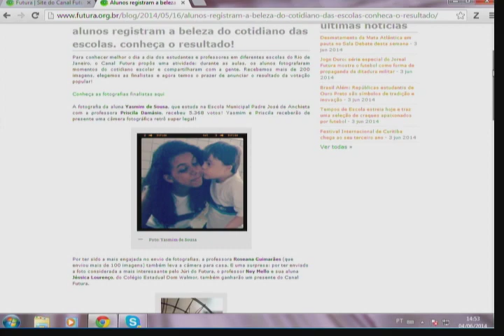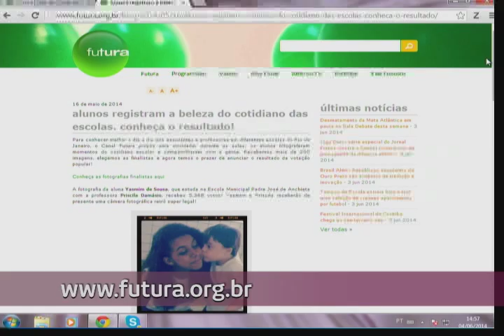Professora Priscila Damásio recebe prêmio de fotografia do Futura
O Canal Futura promoveu um concurso fotográfico entre professores com o objetivo de que cada um estimulasse seus alunos a usar a câmera do celular para retratar o dia-a-dia de suas escolas. E de 02 a 06 de junho, em nossa faixa das 14h50, abrimos espaço para conhecer os professores premiados e suas experiências pedagógicas. No estúdio do Conexão Futura: Priscila Damásio, professora da Escola Municipal Padre José de Anchieta, em Jardim Guanabara, Ilha do Governador-RJ. Apresentação: Larissa Werneck.